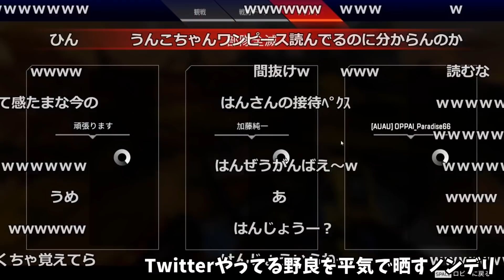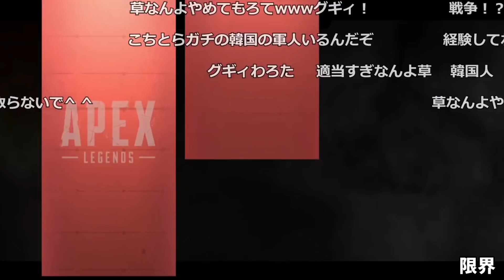日本一の陽キャと雑談シーン8本＋チャンピオンシーン【2022/02/01】